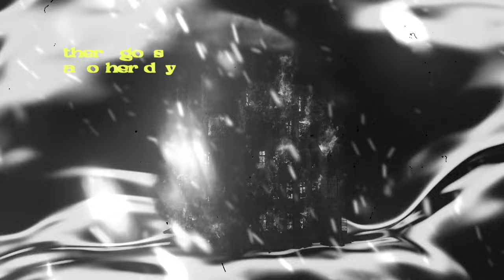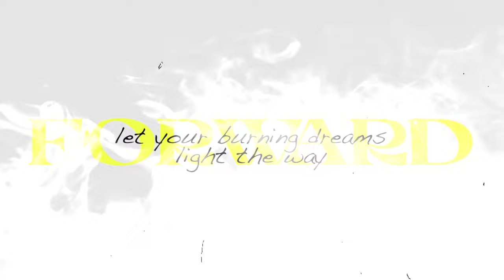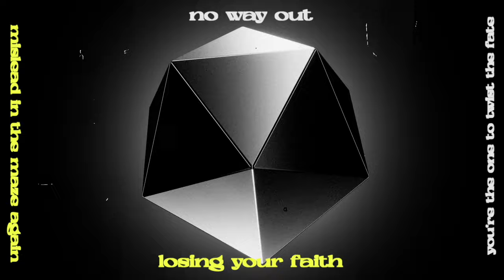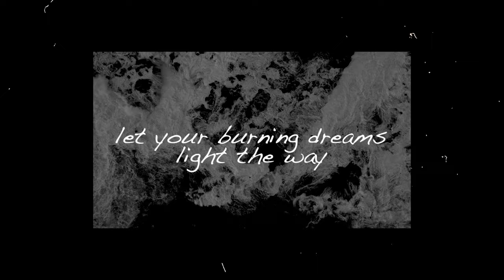JOHN WOLFHOOKER - Ember (Official Video)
JOHN WOLFHOOKER - Ember (Official Video) - a new single by John Wolfhooker
Following our latest album The New Past we locked ourselves in the studio for a 24-hour creative marathon. This is the result - Ember.

Written and performed by: Martin Cupka, Ronald Janecek, Filip Vlcek, Adrian Janecek
Produced & mixed by: Ronald Janecek, Filip Vlcek @ Pidgeon Records
Mastered by Nick Watson @ Fluid Mastering

Video by FEROproduction
Socials: @johnwolfhooker

Special Thanks:
Tama Drums, Meinl Cymbals, Badstroke Guitars, Jameson

Lyrics:
There goes another day
You go insane
Tryna fill the emptiness inside

Life keeps tripping you up
Convincing you

Sometimes
Your dreams go up in flames
Sometimes
You just can't escape the pain

When you feel like giving up
Pulled by the undertow
Into the depths where the darkness grows
You gotta hold onto your last thread

Even when you’re crawling
(Dark voices in your mind
Dragging you down)
Keep falling forward
Let your burning dreams light the way

Lost in the cloud of doubts
Can't escape the pain
Just like a passenger
On a crashing plane
Slowly accepting your fate

Every punch that you take
Just makes you harder to break
Keep on moving, cause all you've got is now

And every bone that you break
Just keep on moving, even when you're

Crawling
Dragging you down)
Keep falling forward

Powerless
This time it feels like you are
Losing your fairh
Mislead in the maze again
No way out
You're the one to twist the fate
Hold on, bite back

When you feel
Like giving up,
Just hold your breath

When you feel
Like giving up,
Rise up from the ashes of your past

Dragging you down)
Keep falling forward